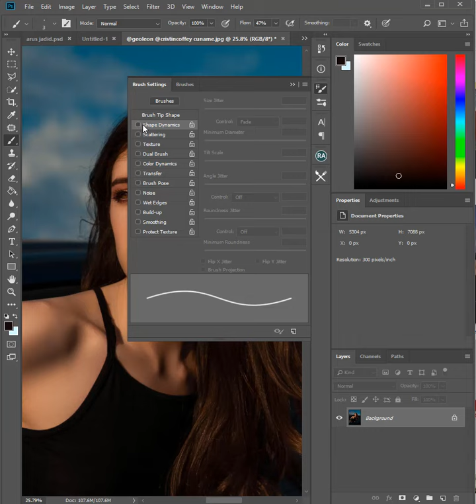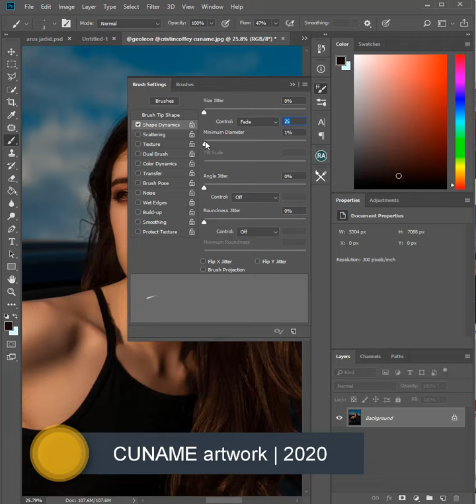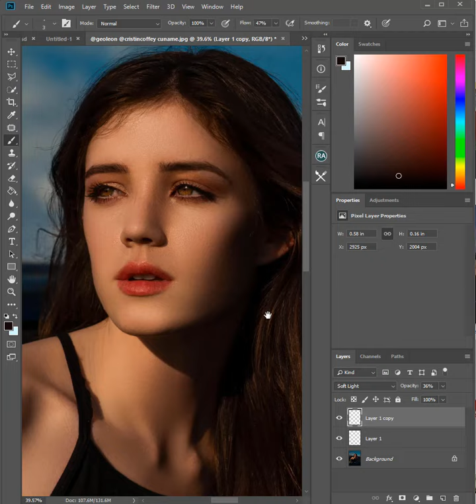آموزش فتوشاپ | افزایش حجم مژه ؛ ابرو